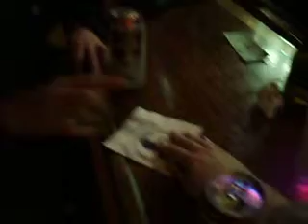It's all in the hands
Kurt's power of the presence of nature